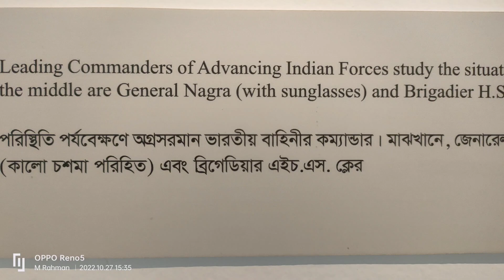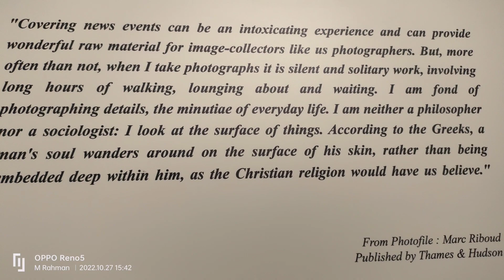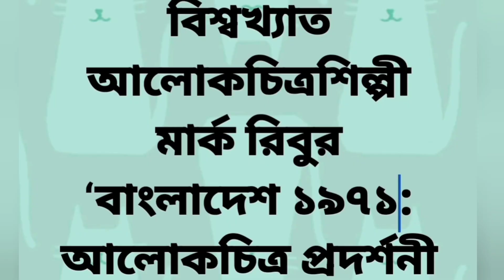বিশ্বখ্যাত আলোকচিত্রশিল্পী মার্ক রিবুর ‘বাংলাদেশ ১৯৭১: শোক ও সকাল’ শীর্ষক একক আলোকচিত্র প্রদর্শনী।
আলিয়ঁস ফ্রঁসেজ দ্য ঢাকার লা গ্যালারিতে বিশ্বখ্যাত আলোকচিত্রশিল্পী মার্ক রিবুর ‘বাংলাদেশ ১৯৭১: শোক ও সকাল’ শীর্ষক একক আলোকচিত্র প্রদর্শনী শুরু হয়েছে। শুক্রবার (১৪ অক্টোবর) শিক্ষামন্ত্রী ডা. দীপু মনি প্রদর্শনীর উদ্বোধন করেন।

এছাড়াও অনুষ্ঠানে ছিলেন বাংলাদেশে নিযুক্ত ইউরোপিয়ান উনিয়নের চার্জ ডি অ্যাফেয়ার্স ব্যার্ন্ড স্প্যানিয়ের এবং বাংলাদেশে নিযুক্ত ফরাসি দূতাবাসের চার্জ ডি অ্যাফেয়ার্স গিয়ম অড্রেন দে কেরড্রেল। এক সংবাদ বিজ্ঞপ্তিতে এ তথ্য জানানো হয়েছে।

শুক্রবার শুরু হওয়া এ প্রদর্শনী চলবে আগামী ৩১ অক্টোবর পর্যন্ত। সোমবার থেকে শনিবার বিকাল ৩টা থেকে রাত ৯টা পর্যন্ত প্রদর্শনী খোলা থাকবে। রবিবার সাপ্তাহিক বন্ধ। প্রদর্শনীটি সবার জন্য উন্মুক্ত। ‘লা’ সেসিও লেসামি দ্য মাক্ রিবু’ এবং গিমে মিউজিয়ামের সহযোগিতায় আয়োজিত বাংলাদেশের মুক্তিযুদ্ধকালে তোলা আলোকচিত্র নিয়ে এই প্রদর্শনীর আয়োজন করা হয়েছে। প্রদর্শনীটি যৌথভাবে আয়োজন করেছে আলিয়ঁস ফ্রঁসেজ দ্য ঢাকা এবং মুক্তিযুদ্ধ জাদুঘর। যৌথভাবে এর কিউরেটিং করেছেন মফিদুল হক এবং লরেন ড্রুরে।

১৯২৩ সালে ফরাসি আলোকচিত্রশিল্পী মাক্ রিবুর জন্ম। ২০১৬ সালে ৯৩ বছর বয়সে প্যারিসে তিনি মারা যান। ১৯৩৭ সালে তিনি প্রথম ছবি তুলেছিলেন প্যারিসে আন্তর্জাতিক প্রদর্শনী এক্সপোজিসিও ইউনিভেখসেলে।

তথ্য: সংগ্রহীত

পরিদর্শন: বৃহস্পতিবার ২৭ শে অক্টোবর ২০২২